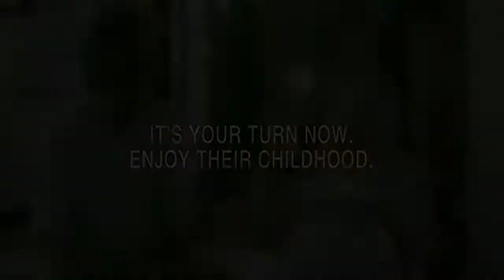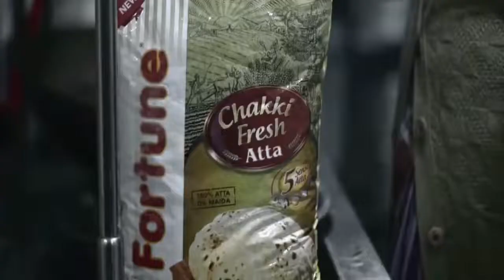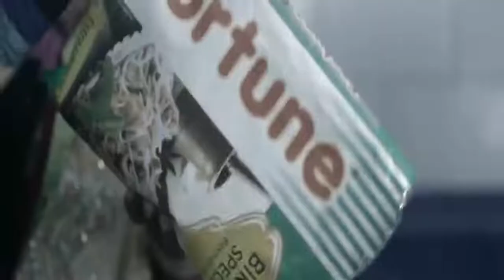Most Emotional and Thought Provoking Indian TV Ads Collection